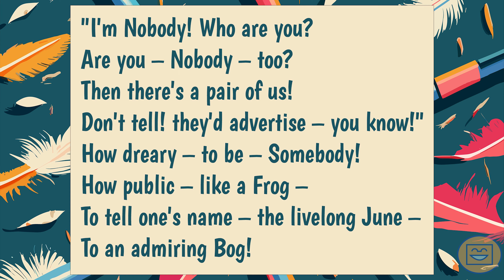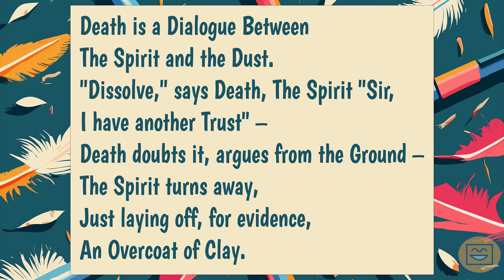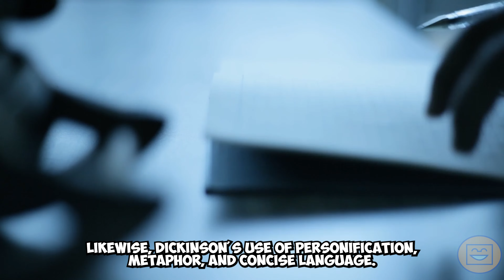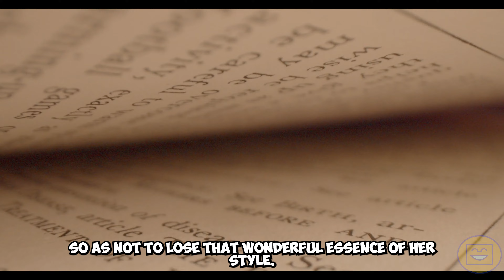Unraveling Emily Dickinson: Poetry, life, and legacy. Descubre la magia de sus palabras!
Hello everyone. In this video, we'll talk about Emily Dickinson, her poetry, life and legacy. Qué tanto sabes de ella? Let's find out!

If you're down to getting teaching tips, strategies and all that sweet stuff about being a bilingual English teacher, please consider buying my book:
"Teaching English in a Nutshell".
A continuación te comparto los links tanto para Google books como para Amazon books:

Amazon books:

También puedes adquirirlo en formato digital directamente conmigo. Para eso y/o cualquier otra información, puedes escribirme a los siguientes correos:

SOUNDTRACK CREDITS